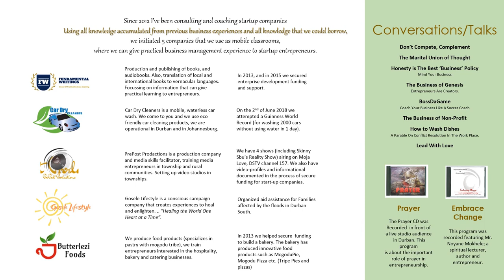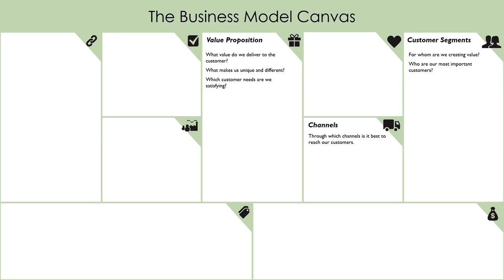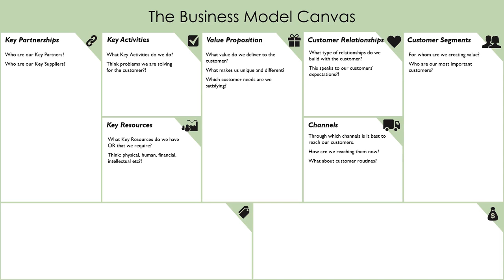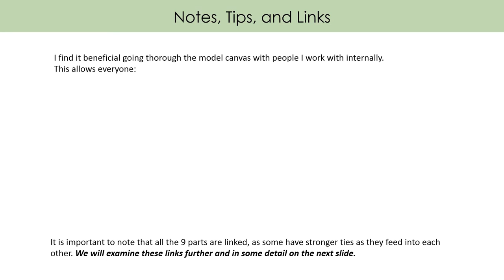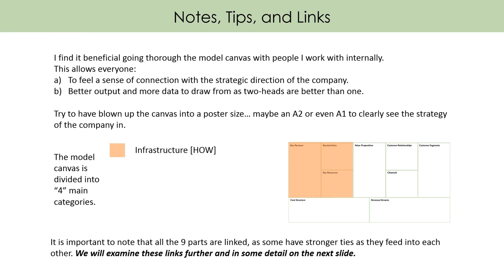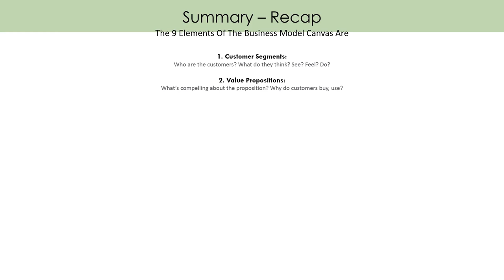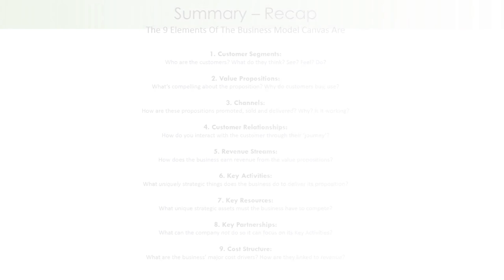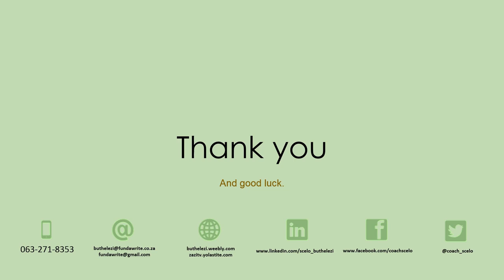Business Model Canvas (Audio-Visual) Presentation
As a business coach, I often get asked about a ‘Business Model Canvas’ and it's use as a strategic document.

The BMC is a wonderful strategic management document and tool to help you breakdown your business idea/concept. Follow the 9 steps and interrogate your research; design and plan how you would go about establishing your business if it’s not yet established, and plan how you would pivot and grow an existing business.

This upload is done in 90% English with 10% in IsiZulu... just to spice-up the presentation.

All power to self-starters who are out there making it happen. Use this tool to focus and refocus your company's strategic vision.